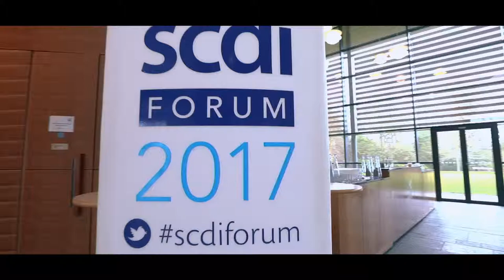SCDI Forum 2017: Here's What Brand Scotland Looks Like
What happens when you let creatives do the colouring in?

Put on by the Scottish Council for Development and Industry and aptly entitled, “Brave new worlds” (not especially for us—but we can dream, eh?). SCDI Forum 2017 was loaded with engaging talks all about growth, wealth, and the future of Scotland.

As well, there was a full-blown exhibition featuring the likes of Shell, STV, The Crowne Estate, Skills Development Scotland, and yours truly. Ours was a creative collaboration with event attendees featuring the live and clever illustrations of Tony McKay. During the exhibition we asked attendees about “Brand Scotland”—as in, “…if Scotland were a brand, what would amazing look like?”. As you can see, more than just a few folks chimed in to let Tony get on with the colouring in.

Our favourite bit? Definitely the time machine train. Wait, the poo-moji claw. No—the bearded “I heart AI” guy hugging the robot, by a mile. Wait…

ABOUT:
Hi, we’re MadeBrave – a brand-led digital creative agency. We’re all about inspiring creativity in everyone – from our clients to our team and everyone in between, including you! Put another way, we’re a big bunch of design, digital and social media geeks all squished together under one roof to help our clients do brilliant things… and have an awesome time doing it. We also get our kicks from gadgets, burritos, lamps and the smell of paper (if you know, you’ll know.).

So if you want some help growing your business, get us on board